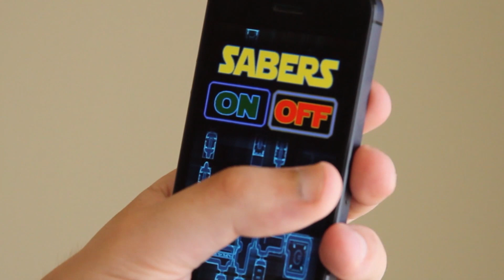GOOGLE SABER!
What happens when Google gives YouTubers Lightsabers?

SPECIAL THANKS TO:

Google Executive - David Nett | @DavidNett
Scientist               - Andrew Seely | @AndrewSeely
Jungle Fighter      - Brian Finifter
Jungle Fighter 2   - Julian Higgins

Directed by: Trey Stokes
Cinematography :Michael Solomon
Edited by: Brian Finifter